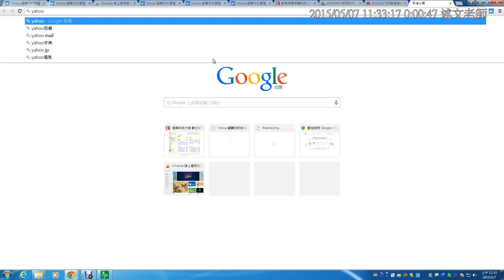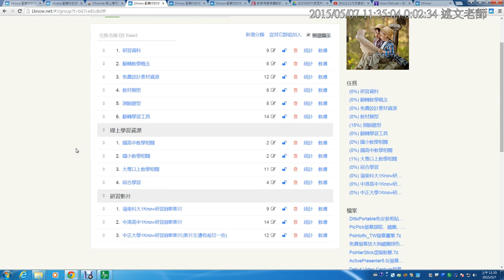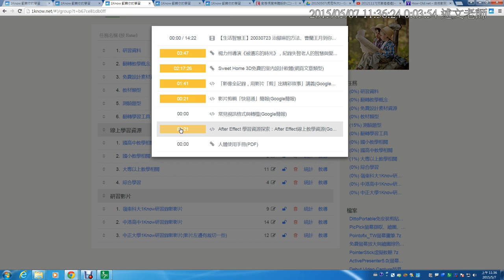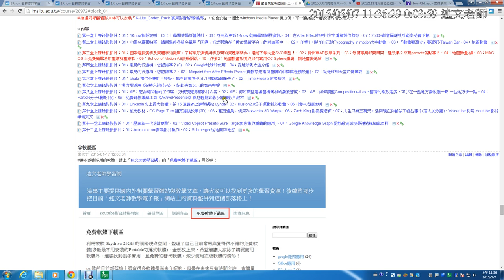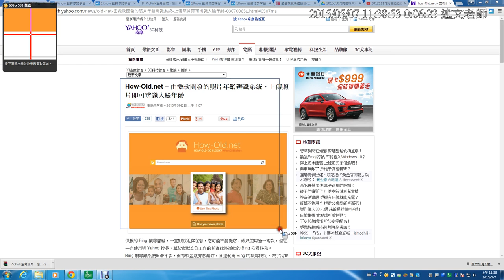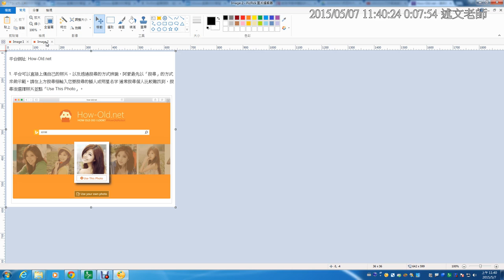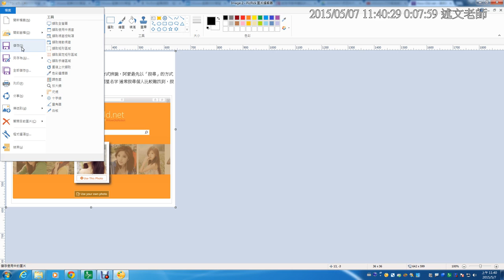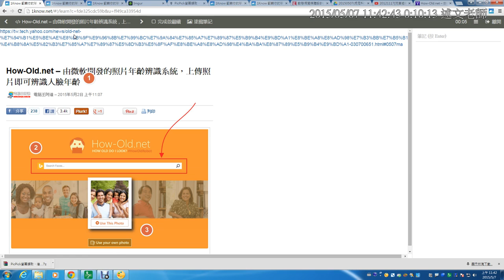06 ：在1Know建立知識網路文章、如何處理部份無法加入1Know的網頁、Picpick螢幕擷取的使用與Imgur免費圖床的使用